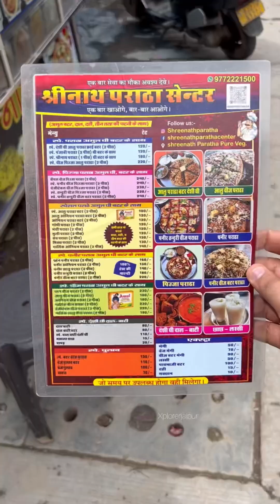गारंटी है ऐसा पराठा कभी नहीं देखा या खाया होगा Unique paratha Udaipur food Indian street food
Location - at video end